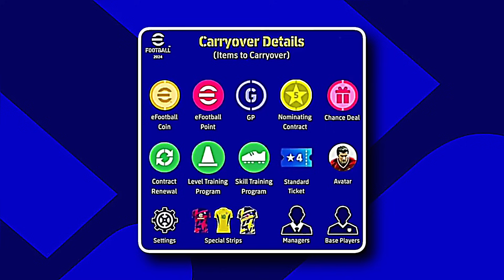eFootball 2024 Update Is Here ! All New Final Updates 🔥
Upcoming Confirm Premium Ambassador & Premium Club Packs is Coming || eFootball 2024 Mobile

Upcoming New Ambassador Packs And Club Packs in Efootball 24 (Prediction)

You Must Know Last And Final All New Update Efootball 2024 Mobile | 7 September Release V3.0.0

efootball 2024 | efootball 2024 mobile | efootball 2024 update | efootball 2024 mobile trailer | efootball 2024 release date | efootball 2024 mobile update | efootball 2024 mobile gameplay

eFootball 2024 Mobile Official Release Date | Leaked Date Of eFootball 2024 Mobile

How To Download eFootball 2024 Mobile ?

eFootball 2024 Mobile Update Date || Release Date Of eFootball 2024 Mobile

Tags 🏷️

How to get event condition in pes,how to set event condition in efootball 2023,tomorrow efootball 2023 update malaylam,best jersey pes 2023 mobile new update,best mobile football games 2023,efootball 2023 event condition problem,pes 2023 event condition malaylam,what is coming on monday in pes21,best speed players in pes 2023,best beginning in efootball 2023,efootball mobile attacking tips,efootball 2023 event condition